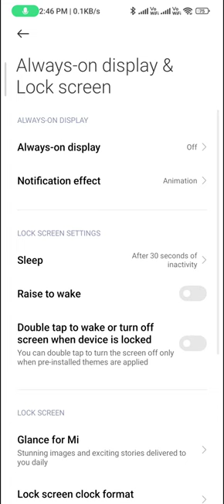Double tap to screen on in redmi note 12 pro